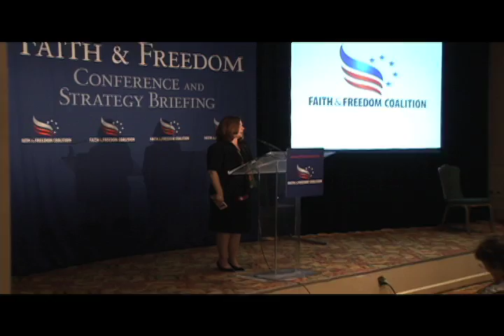GingLittleRove.mov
Newt Gingrich, Karl Rove and Anna Little address the Faith and Freedom Coalition.